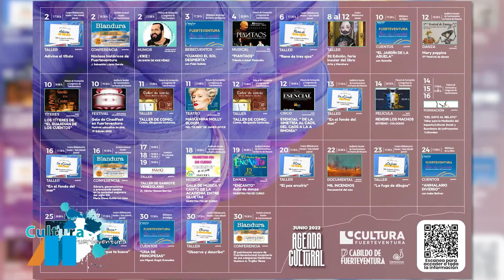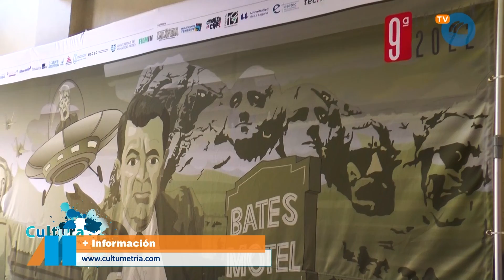El Magacín | Cultura Fuerteventura 16 06 2022